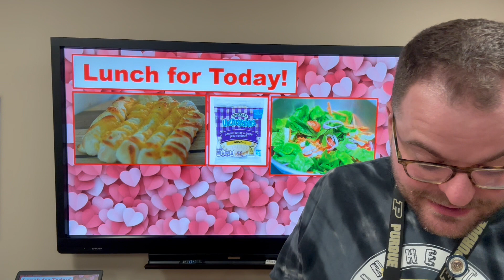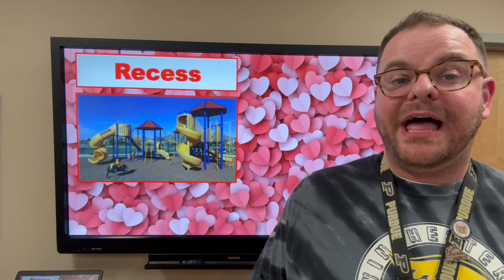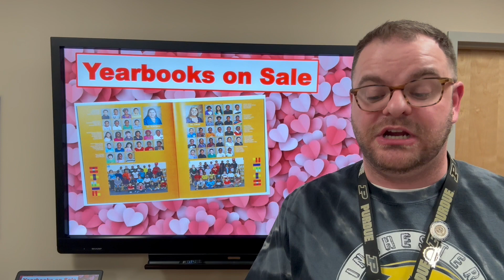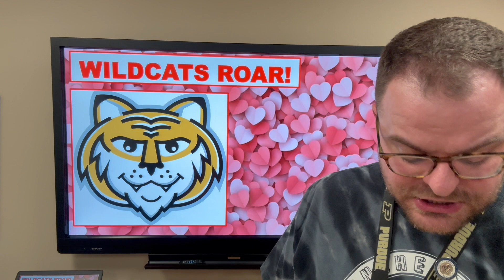WVES Announcements for Friday, February 9, 2024